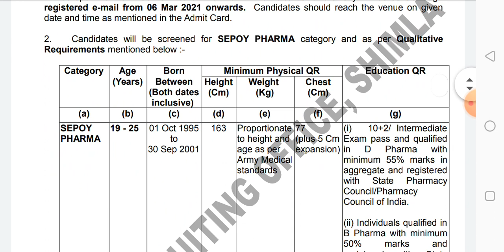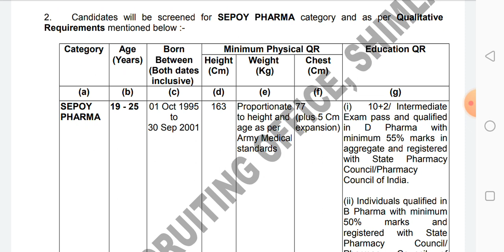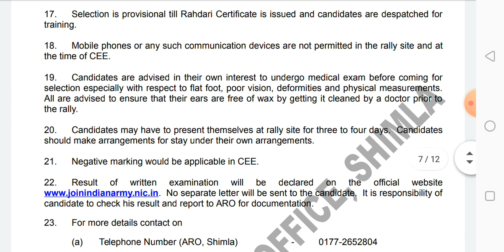Pharmacist recruitment rally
Hello everyone
Swagat he aapka Apke utube study channel Pharma sansaar में.
Army recruitment rally for pharmacist .d.pharma category at sports stadium una
. pharmacist recruitment, army pharmacist recruitment 2021